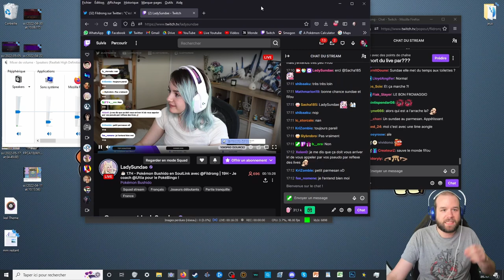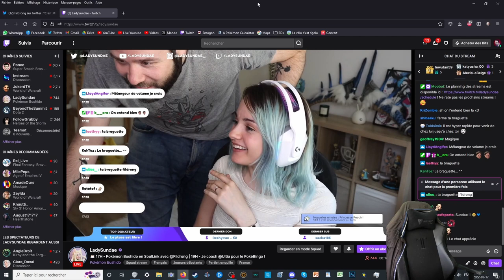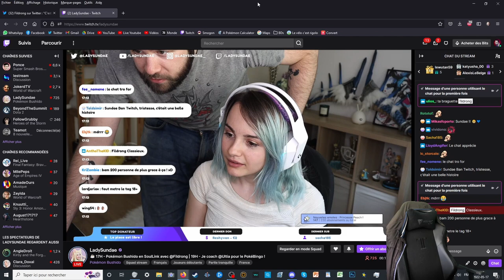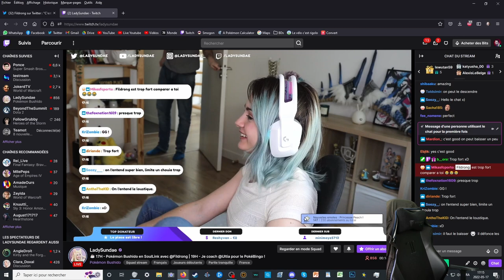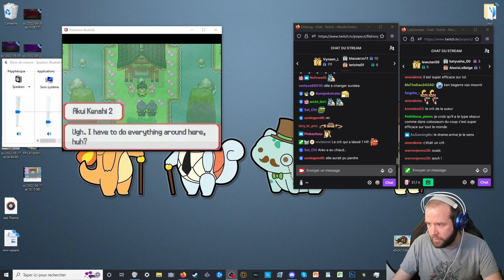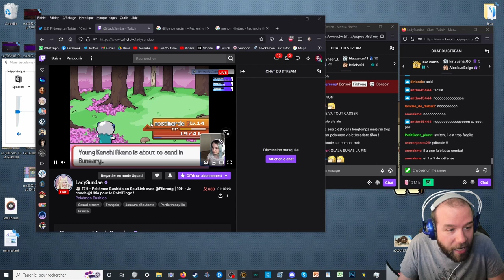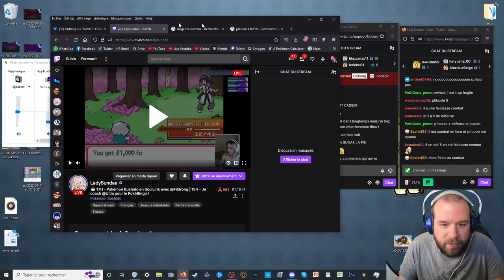POKÉMON BUSHIDO EN COUPLE DE POTES ! - Soul Link ft. LadySundae #1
Cette rediffusion date du 17/05/2022.

00:00 Début du stream
21:42 Début de l'aventure